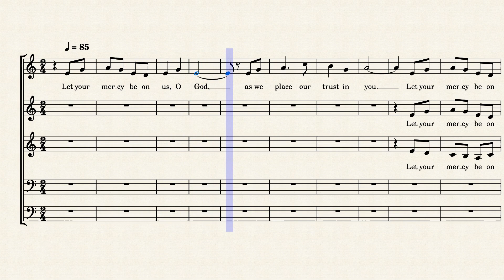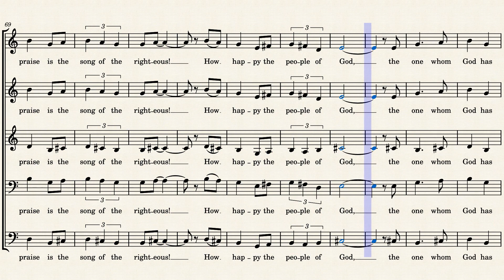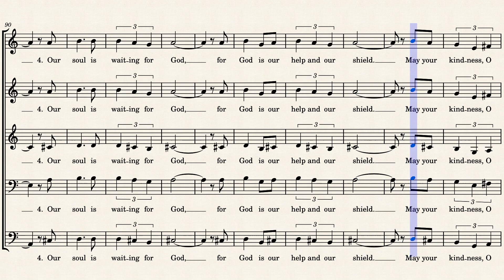Psalm 33 Let Your Mercy Be On Us-Cantor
Practice track - cantor emphasized